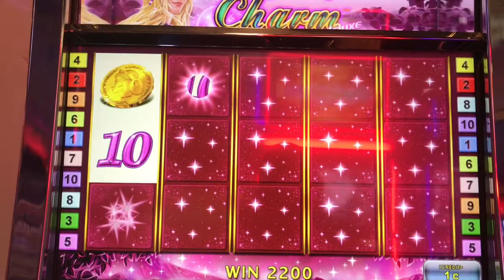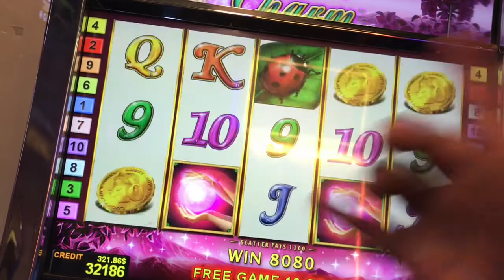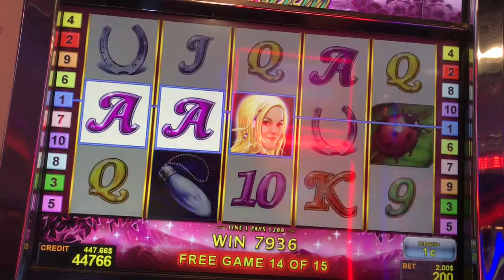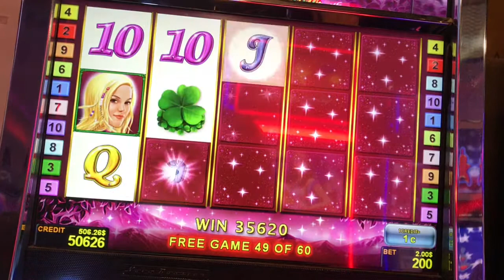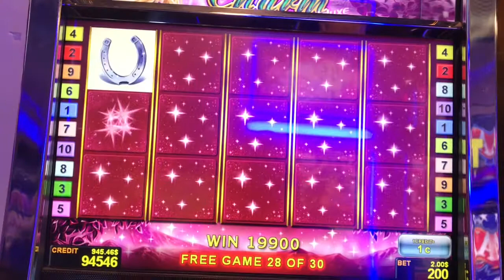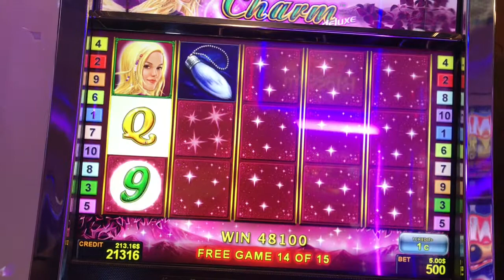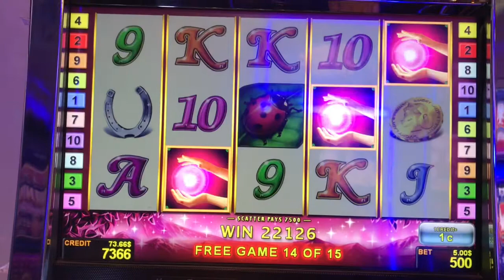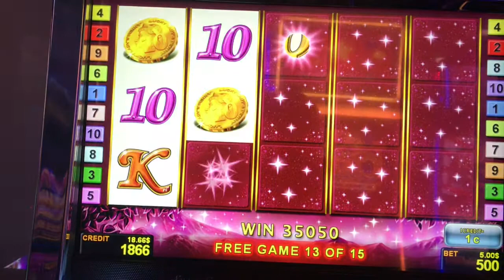Lucky Lady's Charm™ (2019 July 26)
Lucky Lady's Charm™ by NOVOMATIC